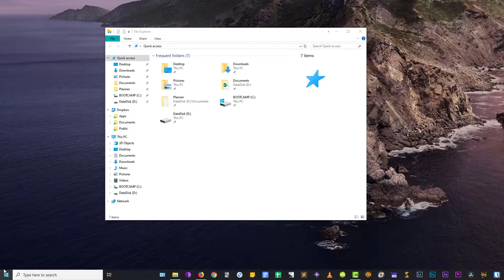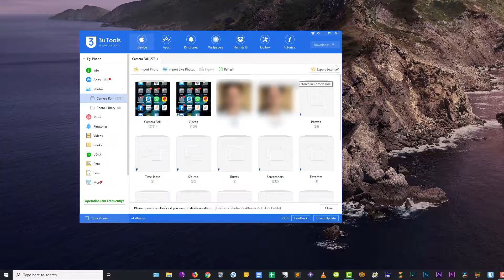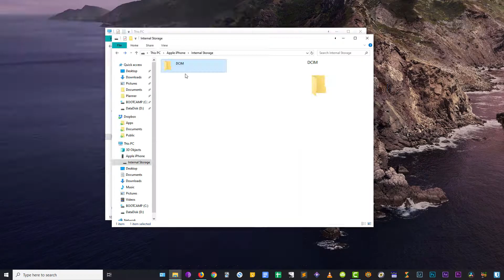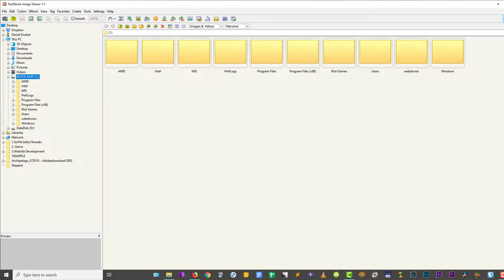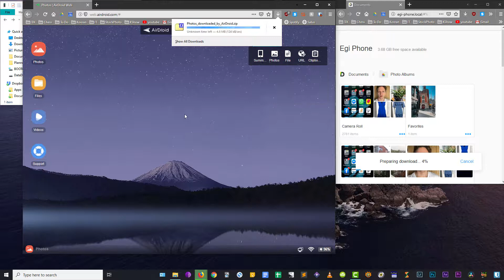PAIN of importing a large amount of iPhone photos to Windows 10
I had so much trouble transferring my iPhone photos to Windows 10.

Sometimes my phone wouldn't even get recognised, and even when it did - I would get various error messages or Export would be super slow. I also tried installing/reinstalling/disabling/re-enabling Apple Device Drivers which never worked.

To by-pass "Phone not recognised", " Device is unreachable", "0x80070141", phone not showing up in File Explorer/iTunes:

1. Disconnect iPhone - on iPhone go to "Settings" - "Photos"  - Under ‘Transfer to Mac or PC’, change from" Automatic" to "Keep Originals" then back to "Automatic"  (some people say for them Automatic didn't work, but "Keep Original" did). Then restarting both iPhone and PC.

For transferring photos, I tried iTunes itself, Lightroom, Photo Mechanic, XnCovert, ACD see, Fastone, Photos app, Dropbox, OneDrive, iCloud, GDrive, Airdroind, Send Anywhere, Send it, Documents 5, Vlc, simple drag'n'drop. These worked very well, on singular files, but when tried to transfer 3k+ files, it would either crash mid-way (after waiting 10min+), or would be super slow.

The best thing that worked was actually an app which was recommended by someone on Reddit:

1. 3U Tools before installing it, to make sure it is clean)

It also supported HEIC/HEIF files, together with Live Photos. Which none of the other apps did. And it was fast! 3100 images/videos transferred under 5min.

Extra:
To view HEVC on windows I recommend installing

Problems:
Can’t import Photos from iPhone to Windows 10
Can’t view iPhone photos on PC
iPhone photos not showing up on PC
Can’t transfer photos from iPhone 8/Iphone 6/ iPhone X to PC
Can’t transfer photos from iPhone with iTunes, Bluetooth, iCloud, iPhoto
0xE80000A